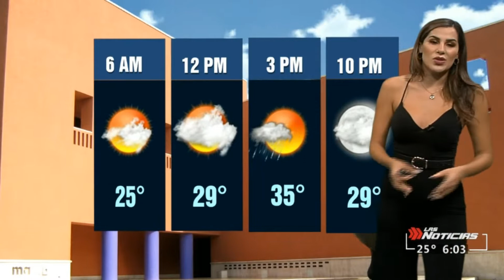Paola Tanguma 2021 08 25